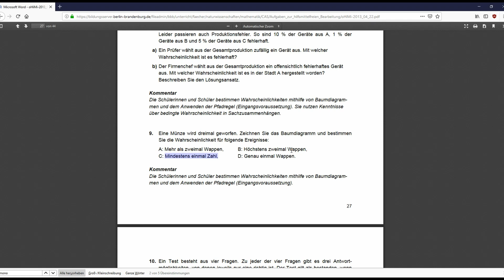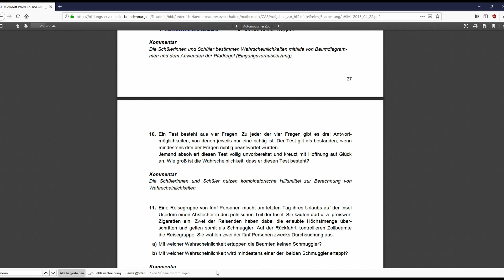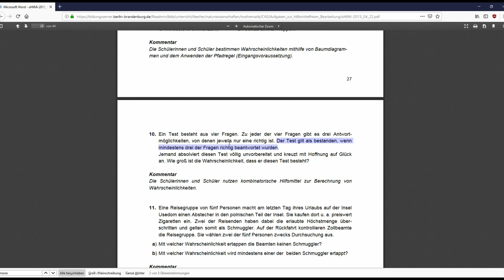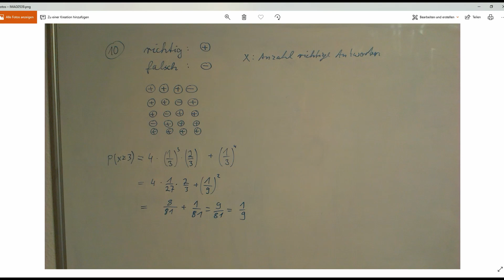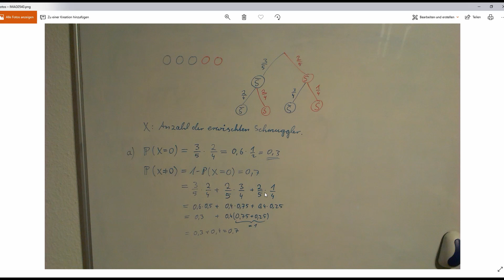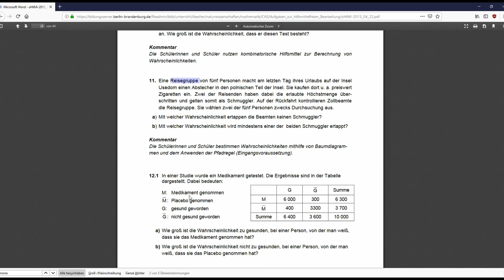Mathe Abitur Hilfsmittelfreien Teil meistern! Teil 22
Wenn euch das Video bei der Vorbereitung auf den Hilfsmittelfreien Teil geholfen hat, lasst bitte ein Abo und ein Like da.
Wenn ihr Fragen habt oder Fehler gefunden habt, zögert nicht die Kommentar-Funktion zu benutzen! Ihr helft damit auch anderen Lernenden.

Links zu den anderen Aufgaben:
Abitur 2011:

Es werden Aufgaben vom Bildungsserver Berlin Brandenburg vorgerechnet und die Lösung präsentiert. Das Video hat das Ziel den Lernenden auf die Abiturprüfung 2019 im Fach Mathematik (speziell den Hilfsmittelfreien Teil) vorzubereiten.